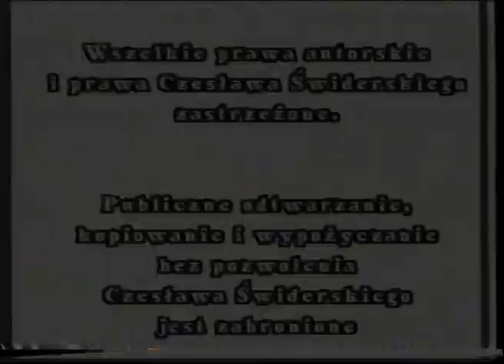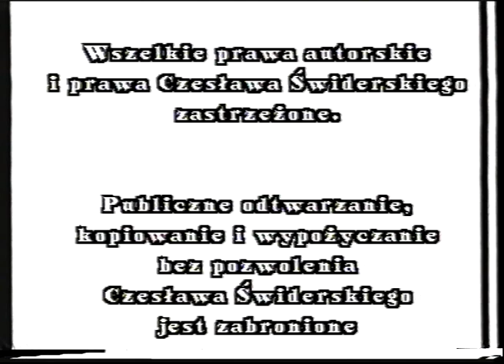Czesław Świderski - Solidarność oczami Świderskiego 2000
Żarowskie Archiwum Filmów Domowych przedstawia wywiad narracyjno-biograficzny z Czesławem Świderskim (wieloletnim działaczem „Solidarności” ziemi żarowskiej), to materiał wizualny bogaty w szczegółowe informacje na temat funkcjonowania struktur opozycyjnych w okresie stanu wojennego, przedstawianych przez pryzmat wydarzeń z życia Świderskiego.

/ AUTORSTWO -  BOGUSŁAW KURZAC
/ KOLEKCJA - CZESŁAW ŚWIDERSKI
/ ŹRÓDŁO KOPII: KASETA VHS
/ CZAS TRWANIA - 01:21:42
/ MIEJSCE - MIESZKANIE PRYWATNE
/ ROK - 2000
/ FORMAT - 4:3 PAL
/ BARWA - KOLOR

Więcej filmów i informacji znajduje się na stronie projektu Biblioteka Dziedzictwa Ziemi Żarowskiej

Informacje o filmie:
Tytuł: Czesław Świderski - Solidarność oczami Świderskiego
Zdjęcia: Bogusław Kurzac
Gatunek: dokumentalny (wywiad narracyjno-biograficzny)
Produkcja: Polska 2000
Premiera: 13 grudzień 2016